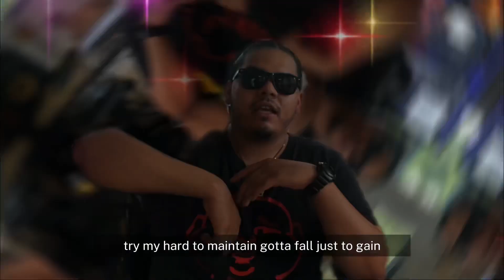Mo Bread - Planet Rock (Official Video) Prod. Yoda.Kai.Vibes